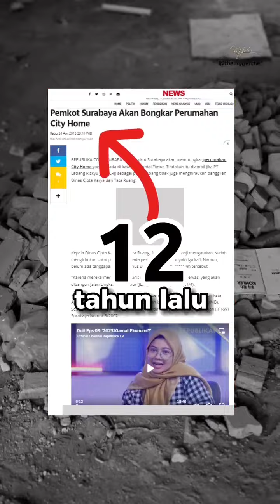Pengalaman ditipu oleh Developer (Pengembang Perumahan)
Tak Terlupakan 😞

Nabung demi bisa beli rumah sebelum nikah
Ehhh salah pilih developer, uang 100 juta tahun 2011 melayanggg

Jujur pas itu tergiur harga murah dan lokasi yg lumayan OK

Ternyata sertifikat tanahnya g bisa dipecah, karena lahan itu nantinya bukan buat perumahan tapi buat jalan dan public space.

Trus kita baru tau klo marketing developernya juga nakalan, 1 unit yg sama bisa dijual ke 7 org berbeda.

Kita tau, pas mau claim pengembalian DP, ada org lain yg juga memiliki unit yg sama dengan kita.

DP yg masuk susah banget balik, dan emang g bisa balik.

Sedihhh sampe ngundur nikahan

Jangan sampe kejadian di kalian!

Kalo yg kami share ini PASTI LEGIT dan TERPERCAYA.
Developer lama yg uda terdaftar di SIRENG

Trus, bank bank besar juga udah kerjasama dengan mereka. Jadi aman

Rumahnya juga uda dibangun sebelum dijual. Bukan beli gambar.